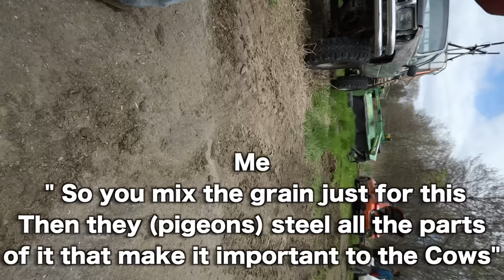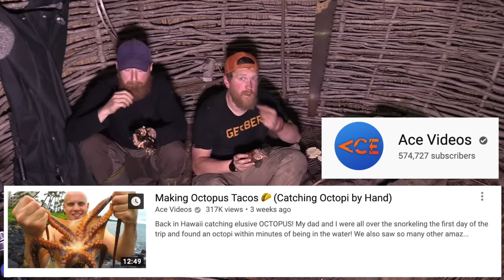Slingshot Catch and Cook Pigeon AKA SQUAB Day 7 of 8 Maine W.L.C. /Catch And Cook Survival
This is something i have been waiting to do for a while.  I love hunting with my slingshot but due to State laws It's not usually legal.  But since we've been asked by the farmer to remove pigeons AKA squab That are being a nuisance to the cows.  It's a pest control not so much hunting.   So I'm making a new sling shot just for the occasion.   Are going to head down to the farm we're invited to That has a Pigeon problem And see if we can't catch and cook some pigeons with the slingshot.    It turns out That the squab (It's just a fancy word for pigeons) Are getting into the farmers Feed for the cows And eating only the good stuff at the feet ruining the cows balanced diet.   So I'll take this new slingshot I built And see if we can't catching cook ourselves Some pigeons with the slingshot.   And just in case the shot is too far I'm bringing the kral puncher air rifle 25 Caliber.   That will Allow me to triple my range Should some of the Pigeons proved to be skittish Or slingshot shy ;)
Last time I went to Canada to do a 7day Wilderness Living Challenge ( The point is to gain or maintain our body wait while eating nothing but wild foods) with the Wooded beardsman .  We had a blast living off nothing but wild food for 7 days deep in the back woods of Canada.  Now He has come down to join me in my to do it all over agin near my house in the coastal stat of Maine.

Tune in Tuesday and Friday at 12 noon est For New Episodes !

*Outdoor Vitals Sleeping bag, jacket and pillow i use*

iunio Survival Gears: SURVIVAL SHOVEL AND MORE

*FOWLERSMAKERYANDMISCHIEF.COM*
Slingshots, Survival Gear and Custom Fowler Merch!